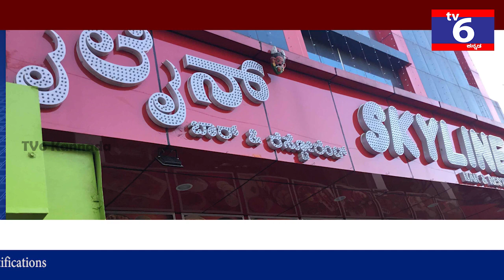230320 NEWS || TOP 10 NEWS